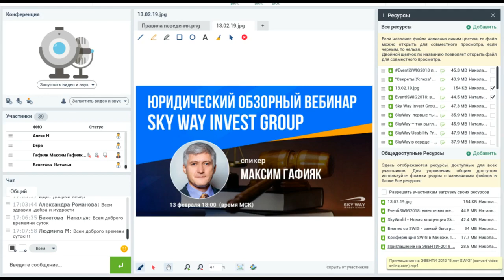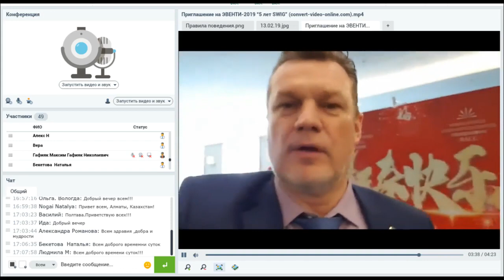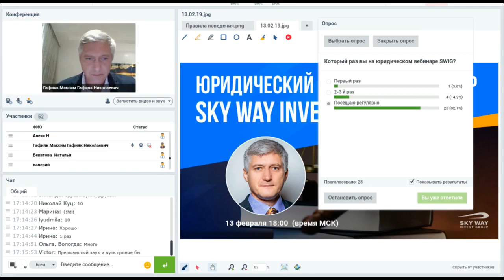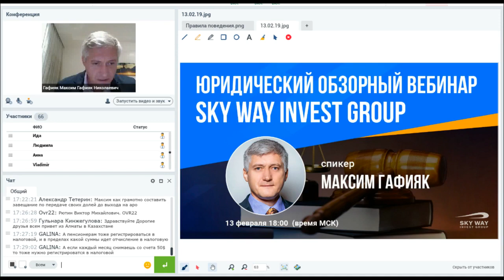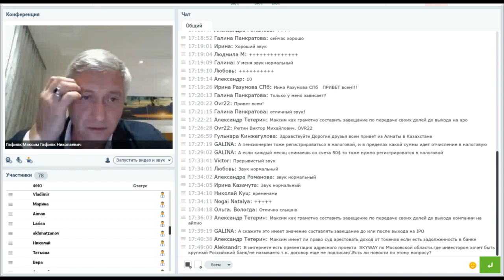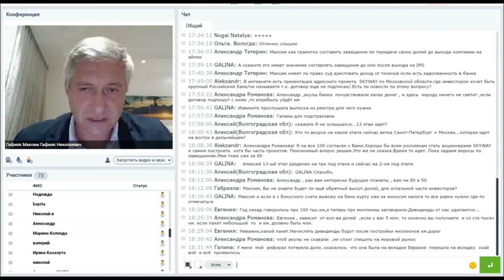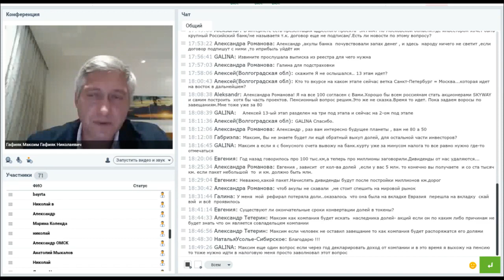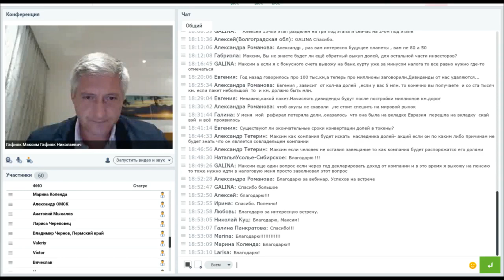Юридические аспекты инвестиционной грамотности Максим Гафияк 13 02 2019